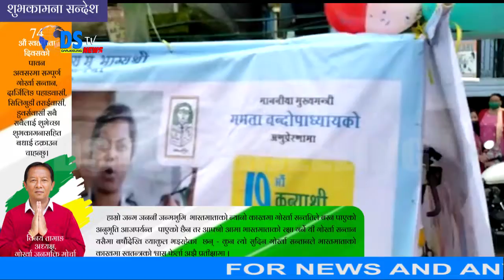DSTVINDIA NEWS 14.08.2020 PART 17 (EX-DSTV DARJEELING)